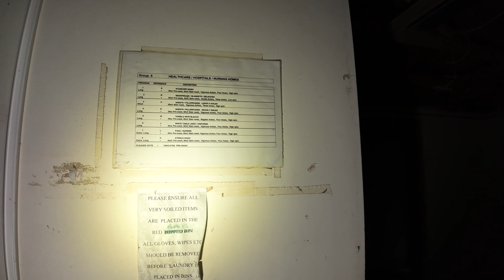Rosewell care home Bristol.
The 80-bed care home - one of the largest in the county - closed in the summer of 2016 and its elderly residents relocated after its previous operator decided to sell the premises.

The new owner has plans to transform it into a 5-star luxury assisted living and residential care home.

It looks like they made a lot of progress only for it to stop and now the vandals have gone in and smashed virtually every window staircase etc.It is surprisingly large on three floors and attic rooms also.

Filmed on Dji pocket3